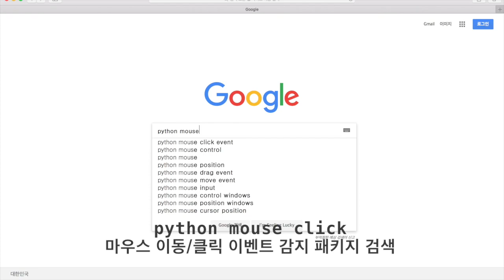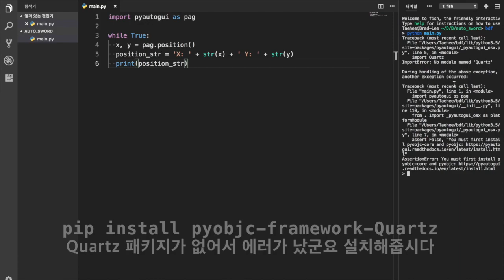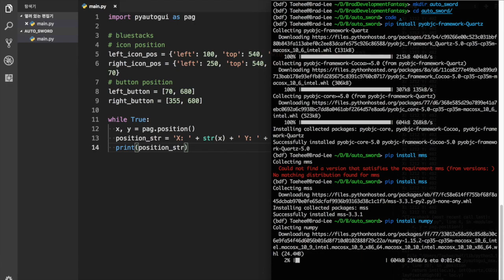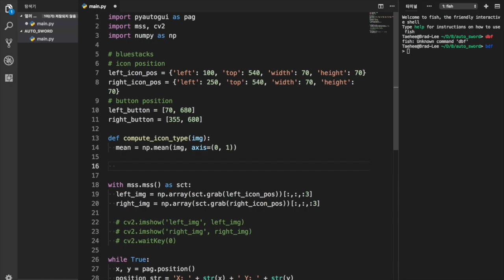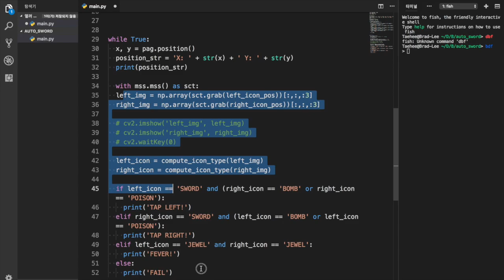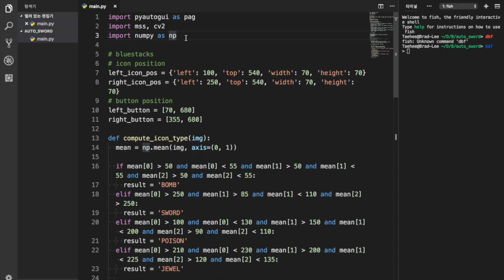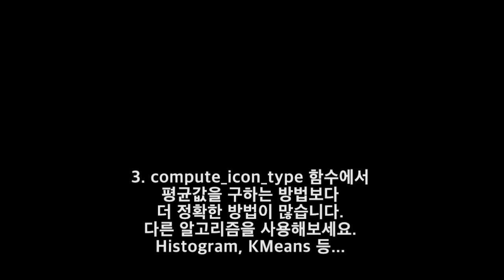[집행검키우기] 자동 클릭하는 오토 매크로 만들기! Python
Python 3.5+
OpenCV 3+
PyAutoGUI
numpy